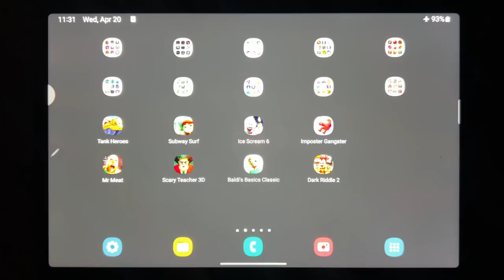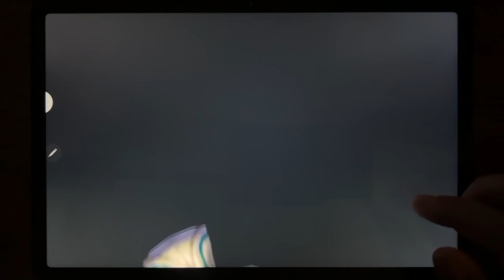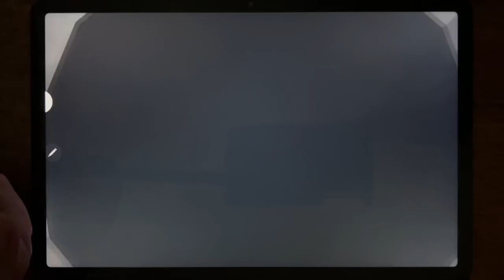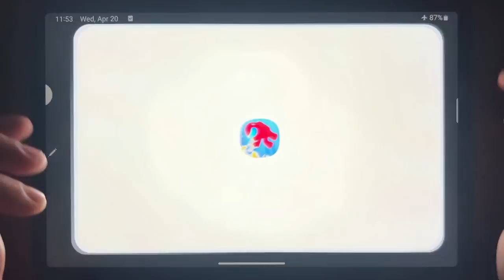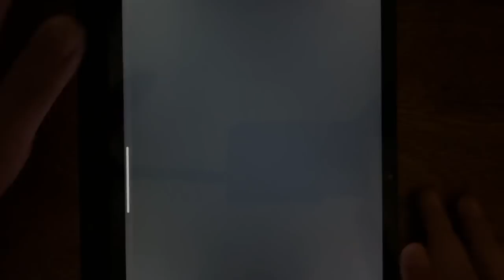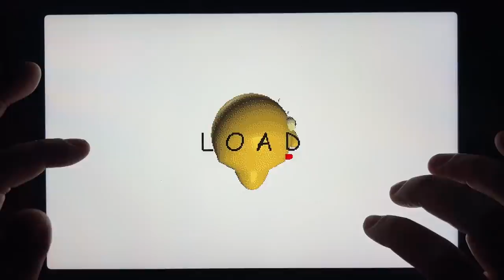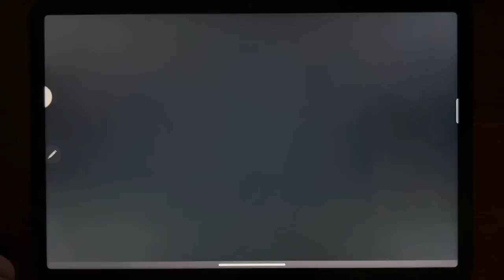Tank Heores, Subway Surf, Ice Scream 6, Imposter Gangster, Mr Meat, Scary Teacher 3D...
Tank Heores, Subway Surf, Ice Scream 6, Imposter Gangster, Mr Meat, Scary Teacher 3D, Baldi's Basics Classic, Dark Riddle 2